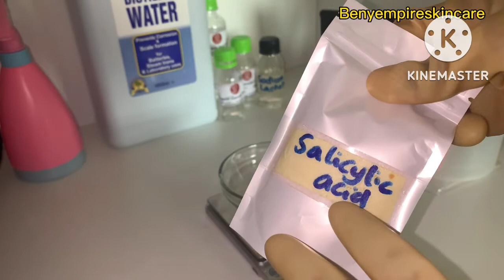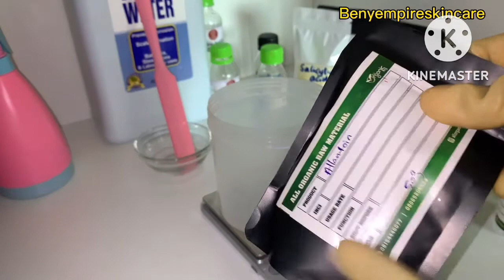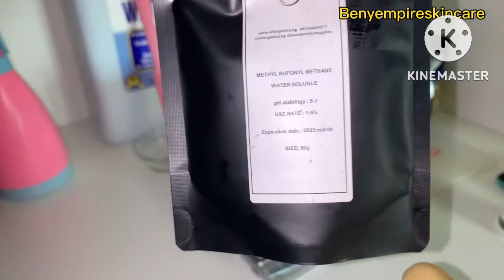How to make a Salicylic Acid Toner!Blemish Control Toner🤩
In this channel we talk about The skin and how to make skincare products at home!
This video is about how to make your own Salicylic acid toner for acne!
First of all let me share with you all the benefits of salicylic acid 👇🏼
* It Fights Acne, Removes Dead Skin Cells and More.
* Great acne treatment.
* Fights whiteheads.
* Removes dead skin cells.
* Fights inflammation.
* Reduces sebum secretion.
* Soothes sunburns.
So let me write out the recipe here for you👇🏼

Phase A
Salicylic acid-1%
1,3 propanediol-3%
Propylene glycol-2%

Phase B
Glycerin-5%
MSM powder-3%
Allantoin powder-0.3%
Sodium metabisulfite -0.1%
Distilled water-81.2%

Phase C
Sodium lactate -2%
Lactic acid-2%
Liquid Germal plus-0.4%
Lye solution -(as needed) to adjust the PH

So I noticed In the video I mentioned 71.2% water pls Ignore and follow the written recipe 🙏🏻